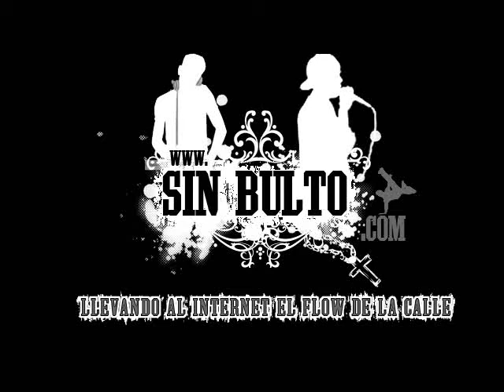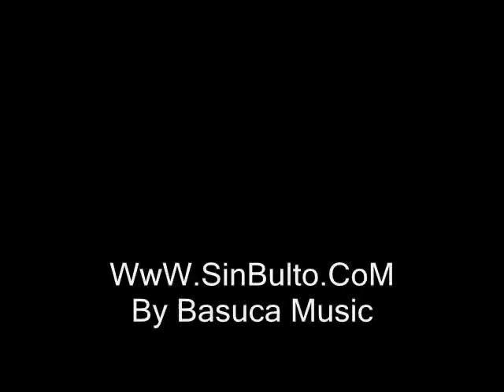nort star studios el more end-lower dj black innaguracion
nort star studios el more end-lower dj black innaguracion BASUCA MUSIC